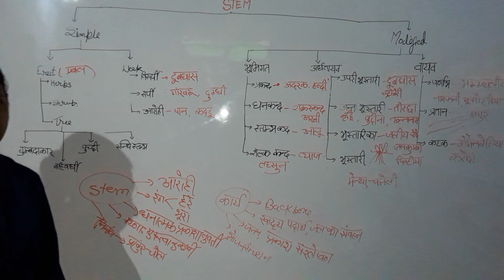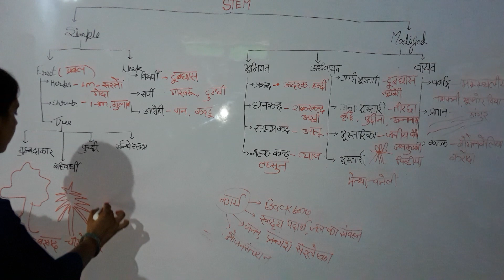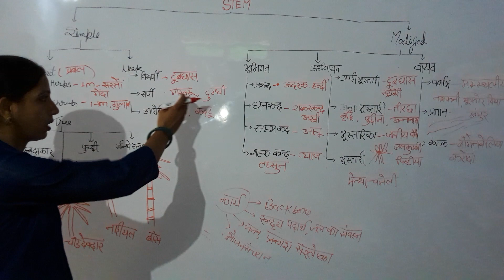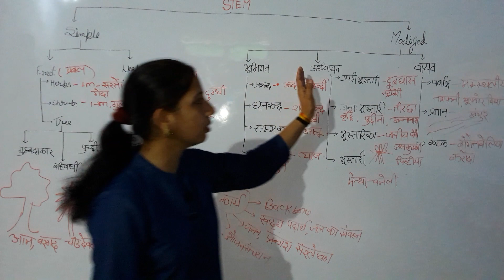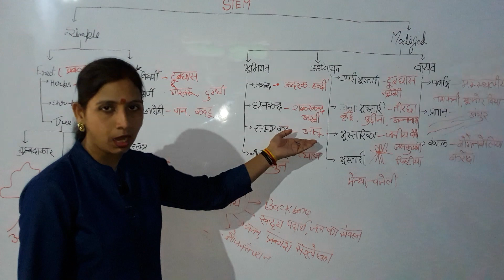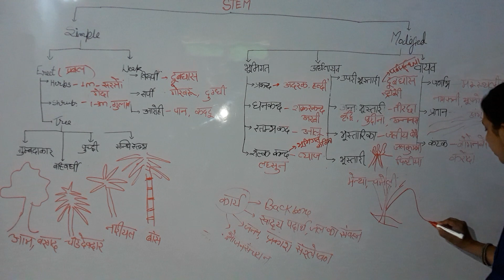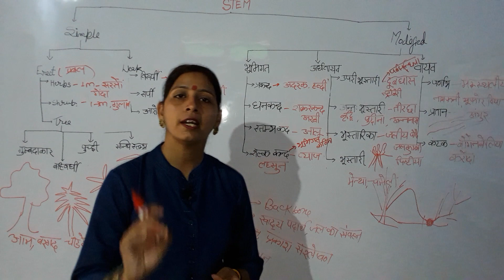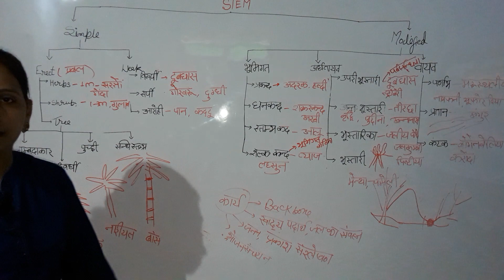REET SCIENCE PARTS OF PLANTS PART -2 (STEM)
In this video you  read about outer structure of stem, classification of stem and function of stem